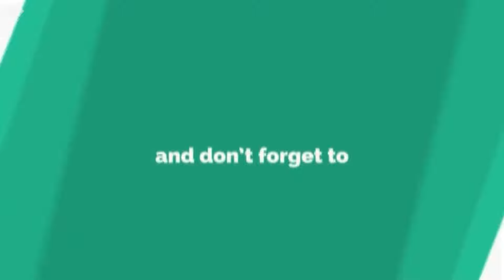Coral Reef Resort